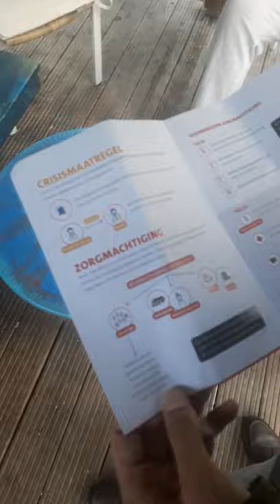Zorgbevrijding voor zorgmachtiging